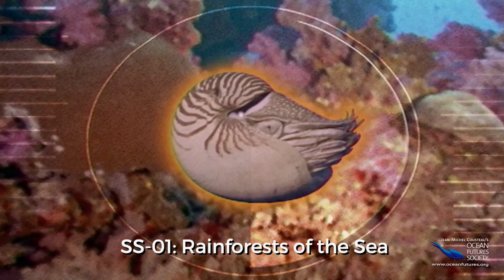SeaScope 1 - Rainforests of the Sea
1. Rainforests of the Sea

Coral reefs are to the sea what rainforests are to the land.  Both are productive, limited in scale, and have an incredibly diverse number of species.  Reefs occupy only 1/10th of one percent of the ocean bottom, yet 1/4 of all the species in the sea make their home on coral reefs.

SeaScope is a fun, educational video series created by Jean-Michel Cousteau's Ocean Futures Society.  SeaScope has 52 different videos about the ocean and an additional 52 Question and Answer videos that can be used to test kid's understanding of the information provided.

On our website, you can download the free Lesson Plan and Teacher’s Guide containing 22 lesson plans that you can do in your classroom or right at home! Dive in by visiting

The mission of Ocean Futures Society is to explore our global ocean, inspiring and educating people throughout the world to act responsibly for its protection, documenting the critical connection between humanity and nature, and celebrating the ocean's vital importance to the survival of all life on our planet.

"Protect the Ocean and you Protect Yourself"